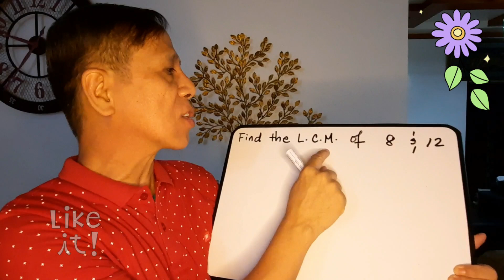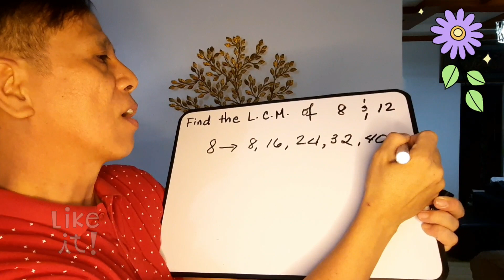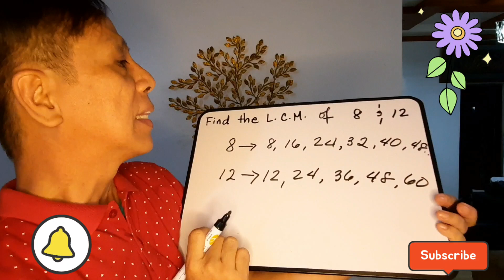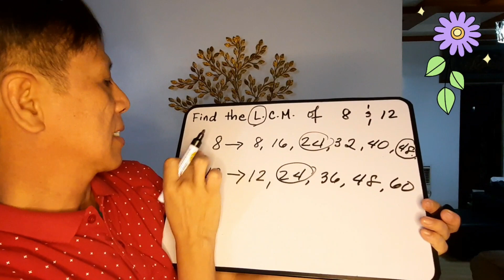Finding The Least Common Multiple (LCM) of Two Numbers. Math 4 Quarter 2 Week 2. billy de belen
Math 4 Quarter 2 week 2. How to find the Least Common Multiple (LCM)  of Two Numbers billy de belen